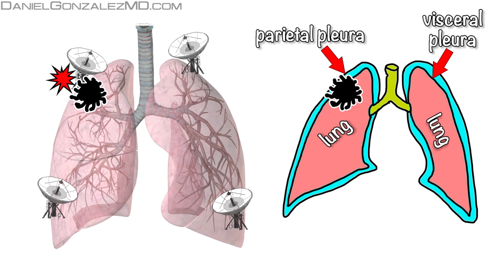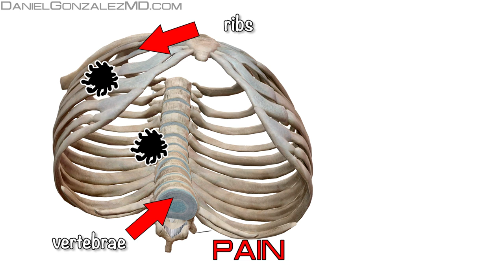Lung Cancer Pain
This video of “Lung Cancer Pain” is about pain and lung cancer. We’ll see what kind of pain people with this type of cancer can suffer. We’ll also learn the mechanisms that can explain this pain.